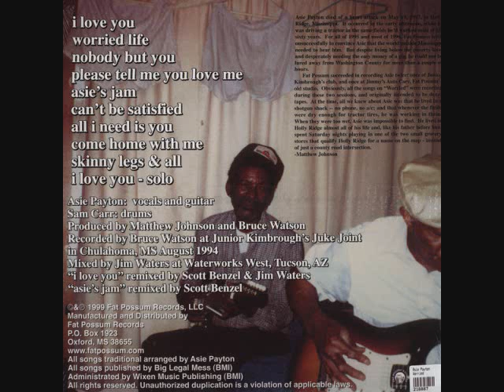Asie Payton Please Tell Me You Love Me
I would personally like to know more about this hard working bluesman. Unfortunately all I've been able to figure out about this legend is he knew farming was putting food on his table.  Maybe making records was an unreliable dream, a dream that might have left him broke and hungry. Well, Asie's dedication to farming has left me hungry, hungry for more Asie Payton.

Thanks to Fat Possum Records finding and recording this beautiful treasure my own copy of Asie Payton's Worried sits in front of me.  To all who hear these tracks I would recommend going or to your local record store and ordering it. This is truly a must have CD.

Other great artist you can find on Fat Possum:
R.L. Burnside
Junior Kimbrough
T-Model Ford
Cedell Davis

Asie Payton: guitar and vocals
Sam Carr: drums

"Asie Payton died of a heart attack on May 19, 1997, in Holly Ridge, Mississippi. It occurred in the early afternoon, while he was driving a tractor in the same fields he'd worked most of his sixty years. For all of 1995 and most 1996, Fat Possum tried unsuccessfully to convince Asie that the world outside Mississippi needed to hear him. But despite living below the poverty level and desperately needing the easy money of a gig, he could not be lured away from Washington County for more than a couple of hours.

Fat Possum succeeded in recording Asie twice: once at Junior Kimbrough's club, and once at Jimmy's Auto Care, Fat Possum's old studio. Obviously, all the songs on Worried were recorded during these two sessions, and originally intended to be demo tapes. At the time, all we knew about Asie was that he lived in a shotgun shack -- no phone, no a/c; and that whenever the fields were dry enough for tractor tires, he was working in them. When they were too wet, Asie was impossible to find. He lived in Holly Ridge almost all of his life and, like his father before him, spent Saturday nights playing in one of the two small grocery stores that qualify Holly Ridge for a name on the map-- a place, instead of just a county-road intersection."  ~Matthew Johnson